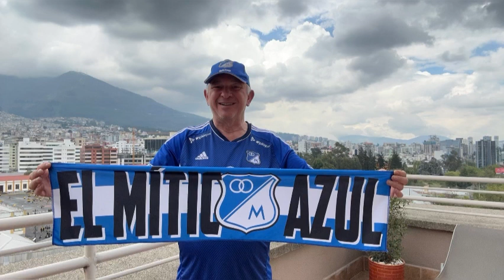Millos 0 - Pereira 0 - Empate Para El Olvido…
Millos cansadísimo y sin profundidad cedió 2 puntos en Bogotá. Para el olvido. Mucho por mejorar. Estreno sábado 22 11:30 pm Hora Colombia 🇨🇴.